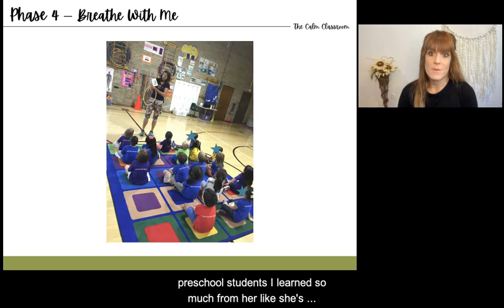ACTUAL CLIP PREVIEW of 🌿 THE Calm Classroom Course - Trailer Clip - Preschool Teacher Tips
QUESTION: How do I manage all the tough behaviors in my classroom?
ANSWER:  🌿The Calm Classroom Course
(You'll learn everything you need to eliminate misbehavior and create a calm classroom environment!)

🌿 Need Help With Tough Behaviors?
CHECK OUT THE CALM CLASSROOM COURSE

💛Support Group For Pre-K Teachers
💛Want Access to FUN Activities EVERY MONTH?
(That your students will LOVE!!!)

 (Printable Activities)

(Quick and Easy Video Tips, Free Trainings, Behavior Management Strategies)

(Tips, Videos, Strategies, Classroom Ideas and Activities)

(easy to access links and extras from each episode)